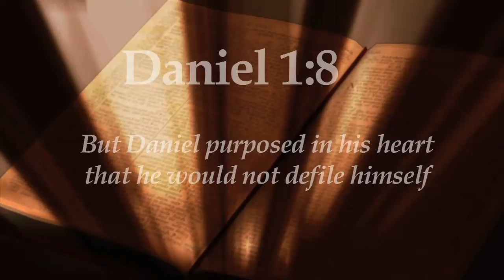Weekly Announcements 4-30-17